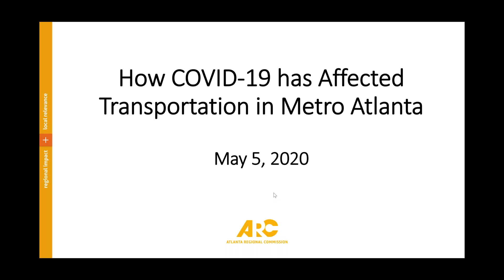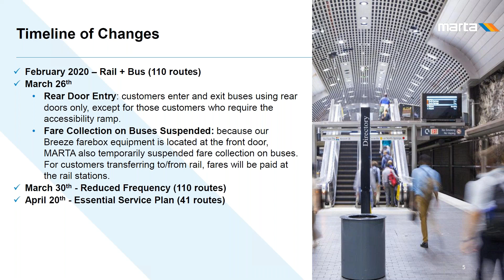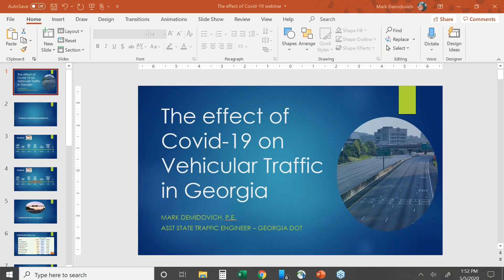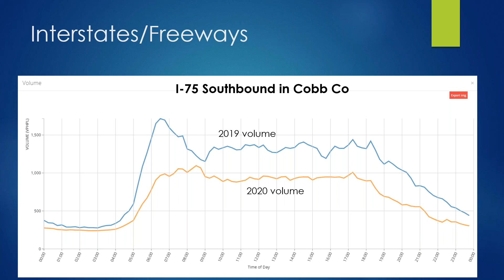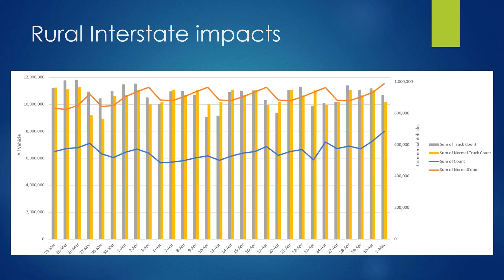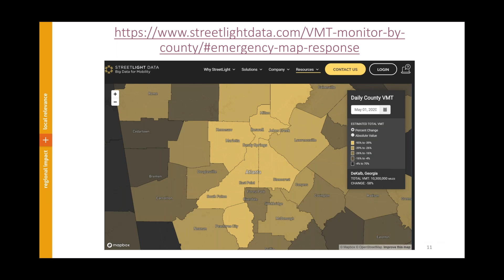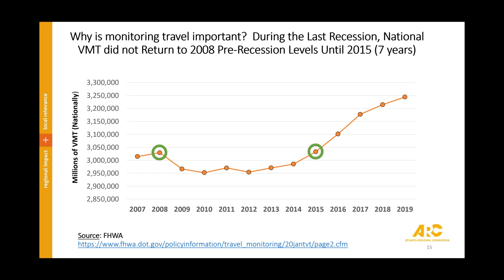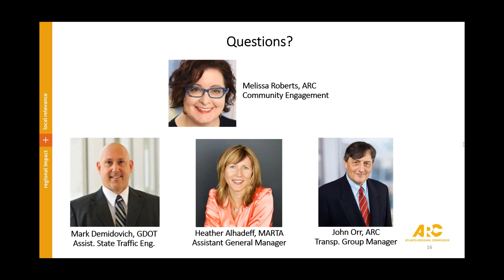ARC Webinar Series: How COVID-19 has Affected Transportation in Metro Atlanta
The pandemic has greatly affected travel patterns across metro Atlanta, from roads and highways to buses and trains. Staff members from the Atlanta Regional Commission, Georgia Department of Transportation, and MARTA will provide details of what’s changed since the health crisis began in March.

• Heather Alhadeff, Assistant General Manager, Planning, MARTA
Discussing how MARTA has monitored ridership and sharing observations on the impact of ridership declines on the system overall

• Mark Demidovich, Assistant State Traffic Engineer, GDOT
Sharing the department’s process of monitoring major commuting corridors during COVID-19 and discussing the impact on commuting patterns.

• John Orr, Transportation Access Mobility Group Manager, ARC
Providing highlights on new data sources that depict the decline in travel and highlighting how this decline in travel may possibly impact the regional Transportation Improvement Program (TIP) over time